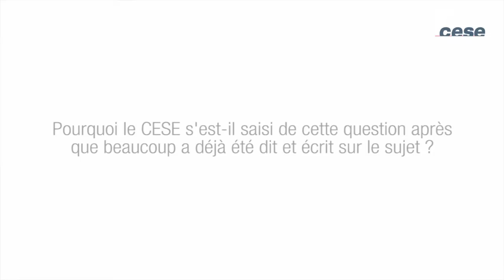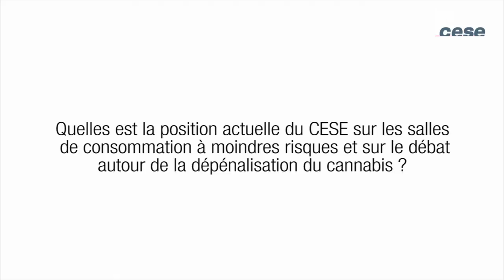Les addictions - cese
Avis présenté par Mme Gisèle Ballaloud, au nom de la section des affaires sociales et de la santé, présidée par M. François Fondard

Pour l’Organisation mondiale de la santé (OMS), l’addiction se définit par l’impossibilité de contrôler une pratique visant à produire du plaisir ou à écarter une sensation de malaise, et d’interrompre sa poursuite malgré ses conséquences négatives. L’objet de l’addiction devient progressivement une « béquille » dont la personne ne peut plus se passer et qui envahit son quotidien.

Les addictions sont un enjeu de santé publique. L'alcool tue chaque année 49 000 personnes et le tabac 73 000. Les résultats de la politique de lutte contre les addictions sont contrastés. En 2013, les trois substances psychoactives les plus consommées étaient : le tabac (13,4 millions de fumeurs), l’alcool (8,8 millions de consommateurs) et le cannabis (1,2 million). Si la consommation d’alcool et de tabac a légèrement baissé, celle de cannabis a fortement progressé. Ces consommations tendent à se banaliser chez les jeunes et les femmes. Le danger réel de produits, comme le tabac ou le cannabis, enrichis en substances addictives reste mal connu. Or, par exemple, la prise de cannabis avant 18 ans emporte des effets sanitaires et sociaux irréversibles, la maturité du cerveau n’étant pas achevée. De nouvelles modalités ou formes d’addiction apparaissent comme l’enivrement rapide et massif : le binge drinking. Des comportements peuvent également devenir pathologiques comme le jeu l'argent ou l'usage excessif de jeux vidéo.

L'addiction n'est pas une fatalité, c'est une maladie. Les recherches neurobiologiques ont mis en lumière les mécanismes communs à la plupart des addictions et les avancées scientifiques dans les sciences sociales et médicales ont permis d'améliorer les stratégies d’aide et de soins. Par exemple, le sevrage absolu et permanent n’est plus considéré comme le seul traitement possible et les rechutes font partie du processus de guérison. La pratique peut toutefois devenir pathologique.

La diffusion de produits comme l'alcool et le tabac fait l'objet d'un marketing affuté. Détournant le strict encadrement de la publicité, de nouvelles stratégies marketing favorisent leur consommation.

En France, plus de 100 000 décès par an, un décès sur six environ, sont dus à la consommation de substances psychoactives. Si beaucoup a déjà été dit et écrit sur les addictions, leurs mécanismes, la dangerosité de la consommation de produits licites et illicites, leurs coûts économiques, sociaux et sanitaires restent sous-estimés par la population. Or, il s’agit de dommages évitables.

Pour notre assemblée, l'une des conditions de la réussite de la lutte contre les conduites addictives est la prise de conscience par la société sur la réalité de la consommation, de ses dangers et de la nécessité de s'impliquer auprès des personnes souffrant d'addictions.